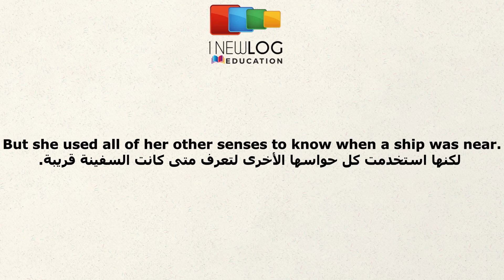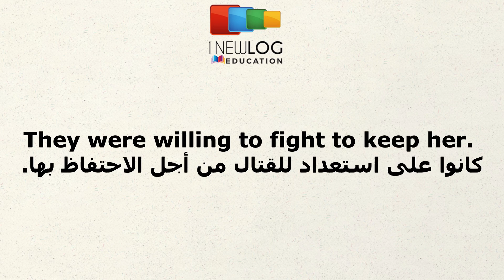قصّة انجليزية | Patsy Ann | Unit 7 | 4000 Essential English Words Level 3 - B1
تعلم اللغة الانجليزية من خلال قصة قصيرة ومسلية بالصوت والصورة «باتسي آن » قراءة  عبد الرحمان ذكير
story in english - text traduction from english to arabic
4000EssentialEnglishWords 1 – Level B1 🔥 Unit 7 - Patsy Ann
في هذا الفيديو سوف نتعلم جمل إنجليزية بطريقة جيدة وممتعة من خلال قصة قصيرة ومضحكة ومسلية. إنها طريقة مبتكرة ومفيدة لتعلم وإتقان الإنجليزية أونلاين ومجاناً بالصوت والصورة. هذا الدرس هو  من القصة.
Learn English Kids Story in English The Senator and the Worm  Level 3
 باتسي آن
Patsy Ann
قصص انجليزية
British English
American English
English Story